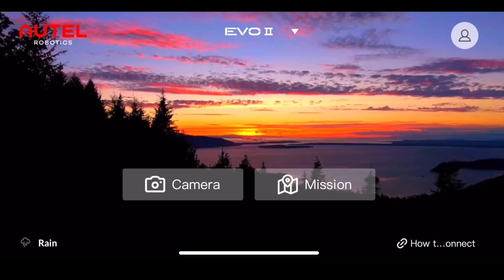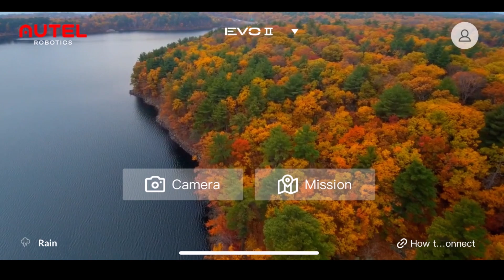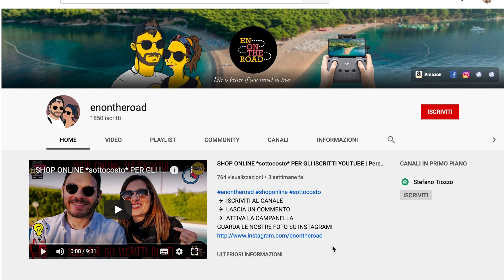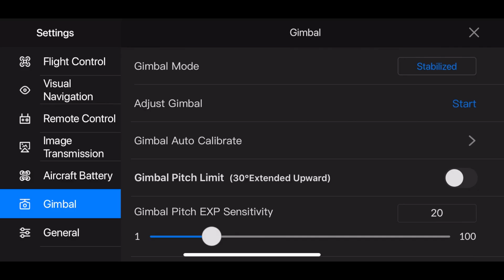EVO 2: le mie IMPRESSIONI di guida e caratteristiche di VOLO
Acquista EVO 2 su BANGGOOD:

👏GRAZIE! ❤️

DJI Mavic AIR2 sul sito Ufficiale DJI
Versione Combo:

Acquista su AMAZON il drone del momento MAVIC MINI
il Mavic MINI versione Fly Combo (499):
Acquista il Mavic MINI Versione base (399)

Se vuoi offrirmi un caffè puoi tranquillamente fare acquisti su Amazon dai miei link, o mettere tra i preferiti questo